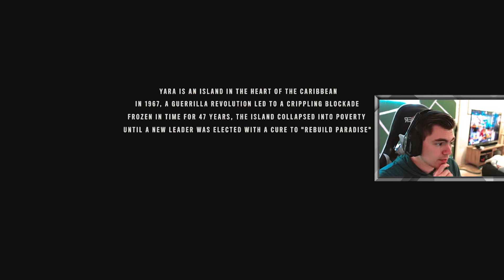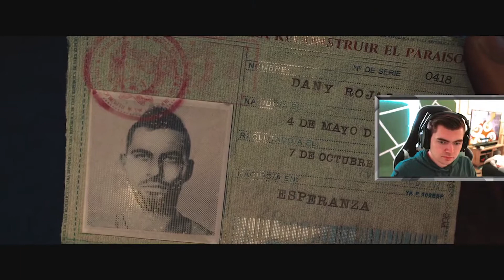Welcome to Paradise | Far Cry 6 Part 1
The first video is a lot of storyline, in the next couple of videos we get into the great part of this game!